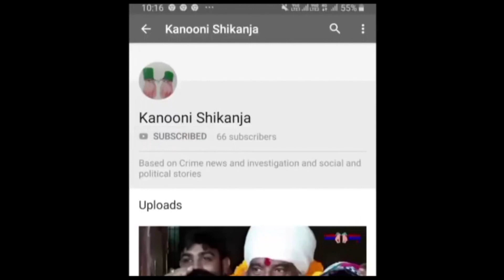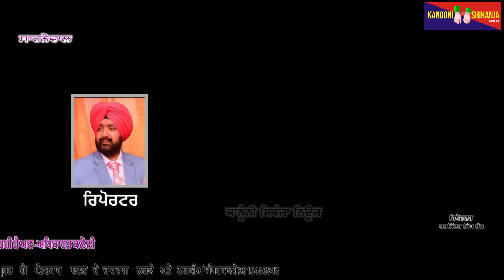ਪਿੰਡ ਕਨੇਚ ਵਿਖੇ ਗਲਾਡਾ ਅਧਿਕਾਰੀਆ ਦੀ ਮਿਲੀਭੁਗਤ ਕਰਕੇ ਰੇਲਵੇ ਦੀਆਂ ਲਾਈਨਾ ਨਾਲ ਕੱਟੀ ਜਾ ਰਹੀ ਹੈ ਅਣ-ਅਧਿਕਾਰਤ ਕਲੋਨੀ